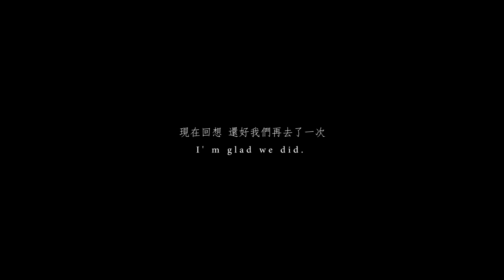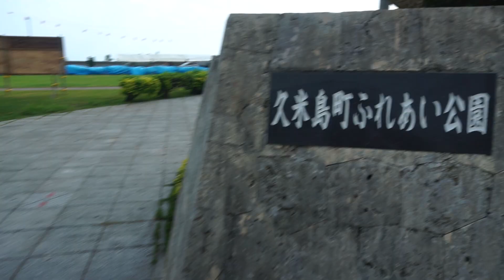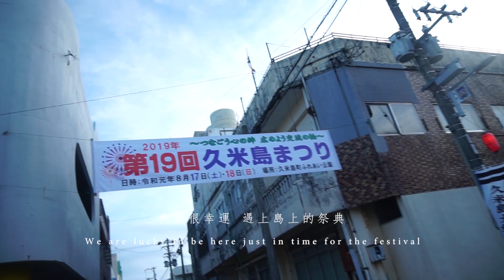Summer 2019 | Okinawa-Kumejima | 冲繩-久米島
2018年第一次到冲繩， 不過因爲旅途上遇到颱風，又剛好有買機票的折價卷，我們決定2019年再來一次。 這次主要的行程是前往讓我們一直念念不忘的久米島，卻沒想到這麽幸運地遇上了當地3年一度的祭典，讓我們這次的旅途更加精彩。

這支影片承載著我們滿滿的回憶，也許下次再去，將會是10年以後 。 再會了,久米島